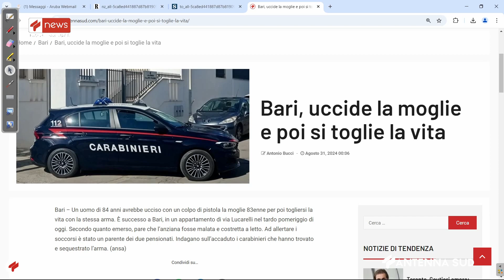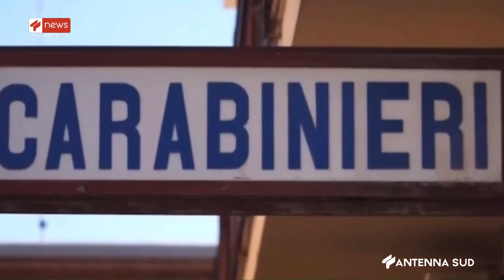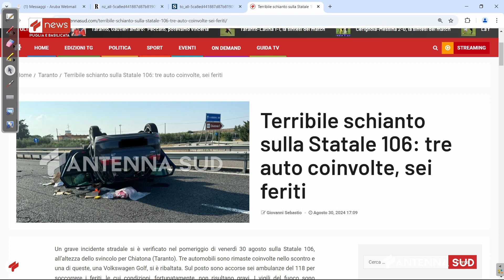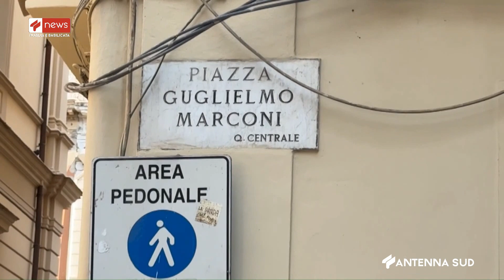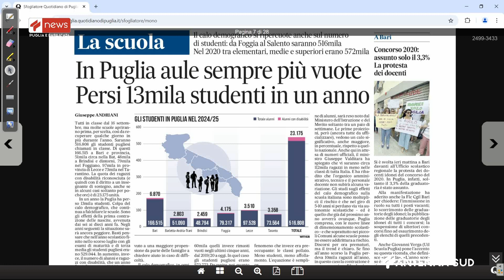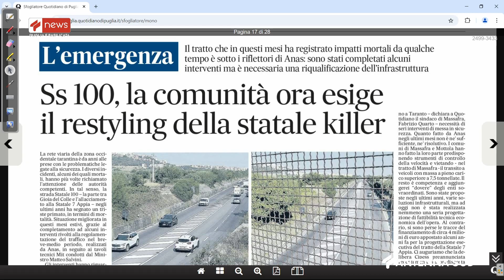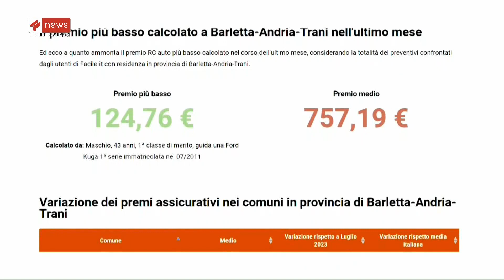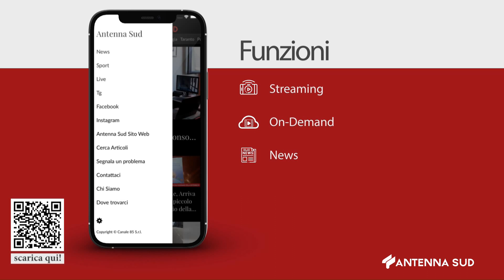TG INTERREGIONALE ORE 07 00 DEL 31 AGOSTO 2024